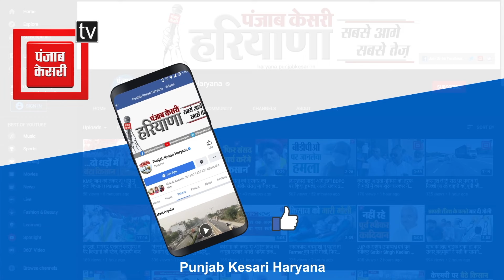Mahendragarh Police ने किया Sex Racket का भंडाफोड़, 5 महिलाओं समेत 7 लोगों को धर दबोचा